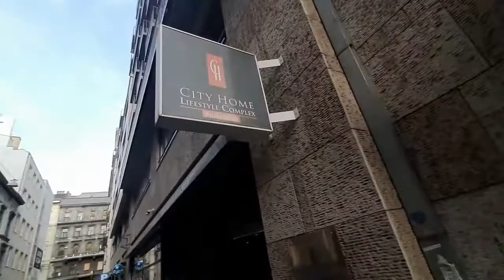Budapest City Home - Flat for sale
64 sqm, 1 bedroom apartment is for sale in the luxury complex of City, district 6, Budapest.

SOLD!